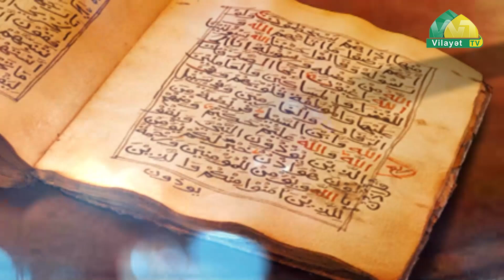Məkarimul-əxlaq 54. Allahdan uzun ömür istəmək. Höccətül-İslam Ağadadaş Müslimov